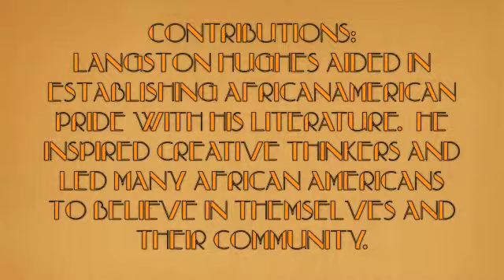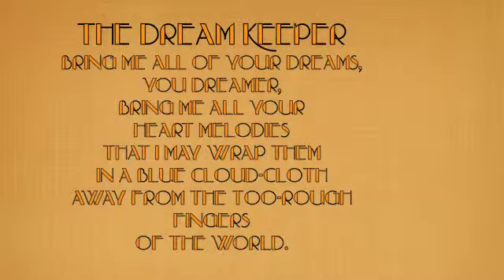Harlem Renaissance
AP English Harlem Renaissance Project 2013
Langston Hughes - Poet of the Harlem Renaissance